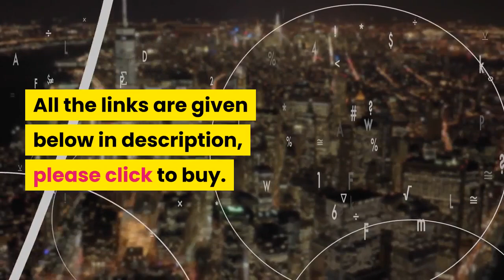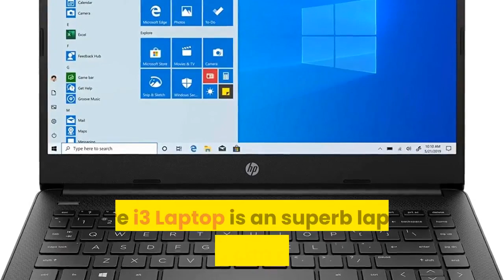HP 14 Laptop In Bengali | 40000 টাকার নিচে সেরা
The HP 14 Thin & Light 11th Gen Core i3 Laptop comes with 8 GB RAM, 256GB SSD internal storage, 14-inch FHD Screen, Windows 10, MS Office, and Built-in Alexa.